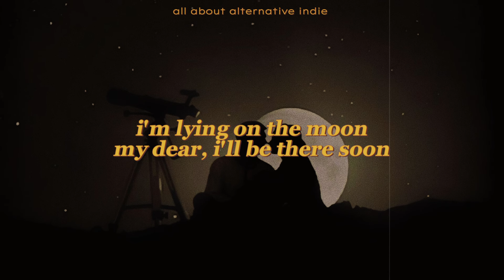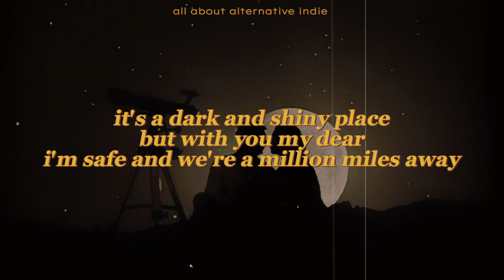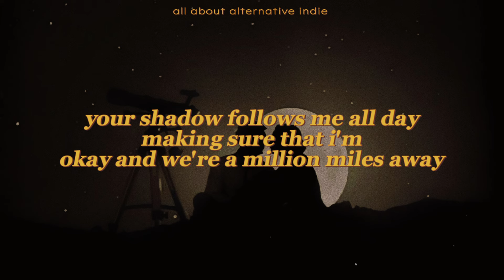Oscar Lang and beabadoobee - The Moon Song (lyrics)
You can follow them on social media. @Beabadoobee @oscarlang9319